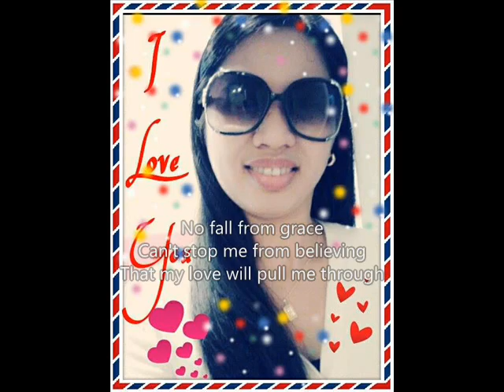Non- Stop Slowmix [Ghigz Cover] with Lyrics